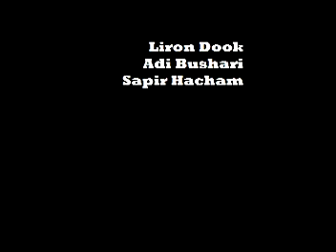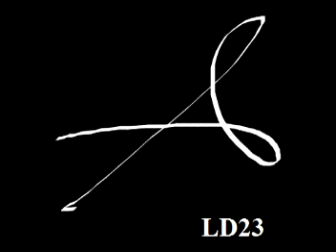Super Duper - Trailer